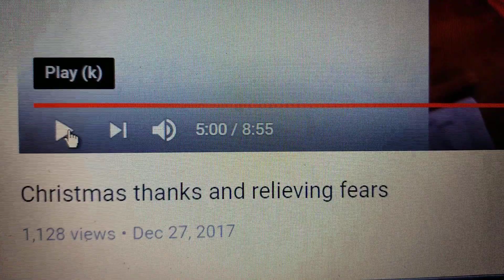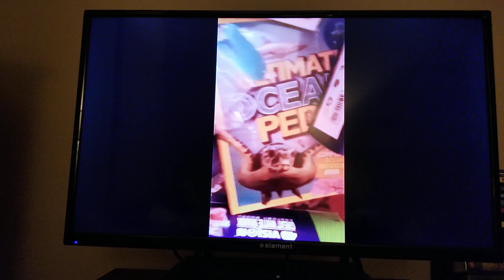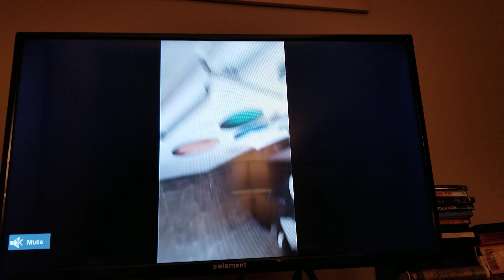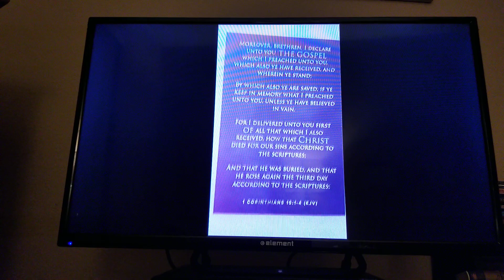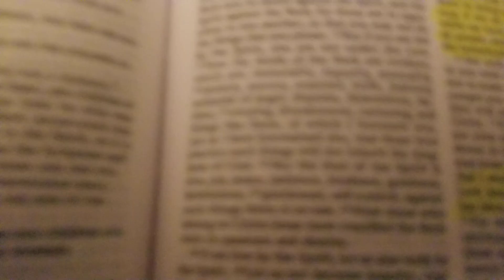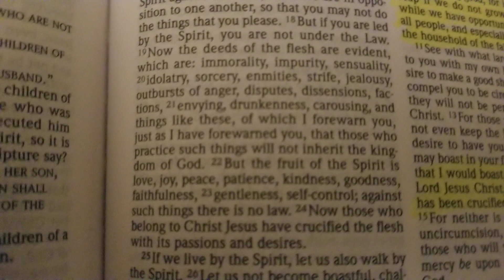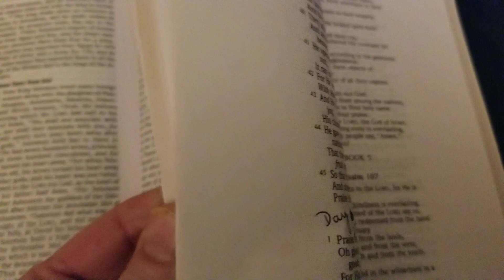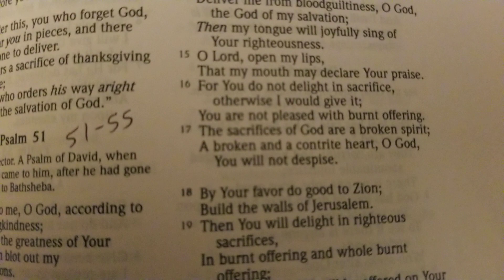Renee Roland Exposed Pt. 3: Makes Out Like a Bandit Post Christmas 2017 Scam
This is the video in which she "forgot" that she was "back in the wheelchair" as she claimed in the previous video she'd done; she's up CLEARLY, LOUDLY walking around on her hardwood floor, OBVIOUSLY not even LIMPING!  And of course, she's proudly showing off the gifts her well-meaning, generous (but deceived) fans sent her, thinking she was on "death's doorstep."

THAT is what everyone who has seen this woman's MO over the years, takes exception to.  She is obviously MARKETING Jesus, taking advantage of Christians, fleecing her flock; a wolf in sheep's clothing.  She has been exposed for being a MAJOR YouTube SCAMMER, and should lose her channel for defrauding the YT community, which is a violation of YT community guidelines.